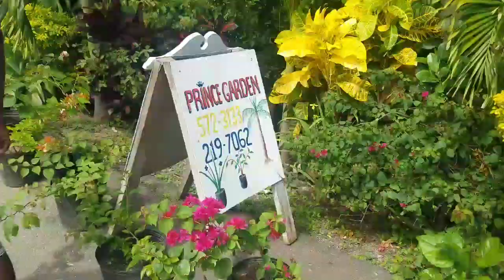we found hidden waterfalls😱you won't believe what happened |dangerous journey